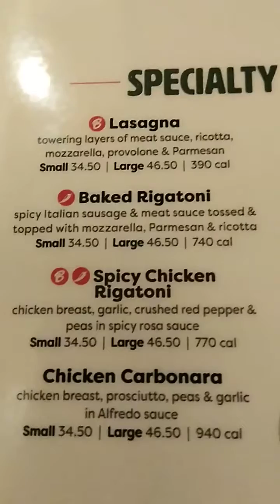Langix kaming tanan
pamilya